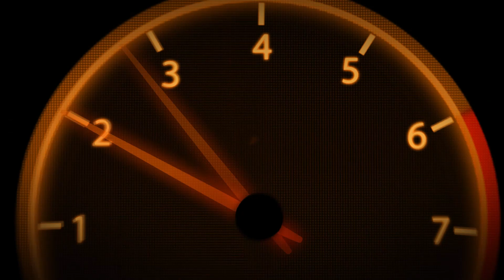Automobilista 2 Testing the '23 Indycar at Hatch Indy in the Rhythm of "I Beg of You"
Having fun driving the best car in the sim racing world and singing a nice song from Elvis